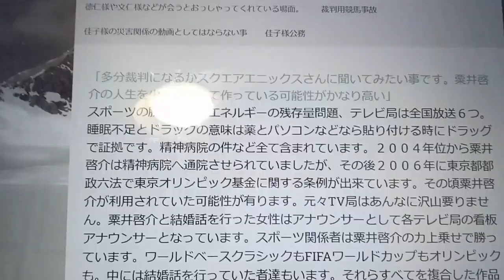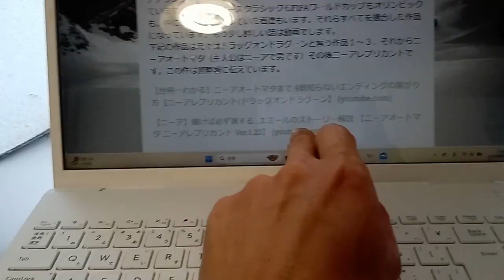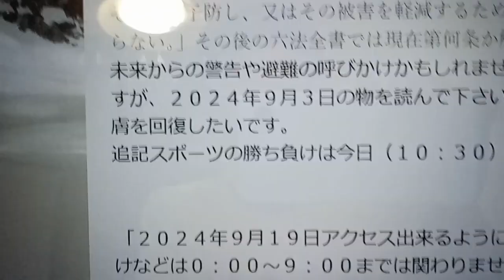秋篠宮佳子様や天皇家の方達へのメッセージ。スクエア・エニックスや本日２０２４年９月２０日井上尚弥選手の父親らしき人物や大谷翔平選手、阪神タイガースと横浜DeNAの選手の皆さんへ本日の試合は棄権します。